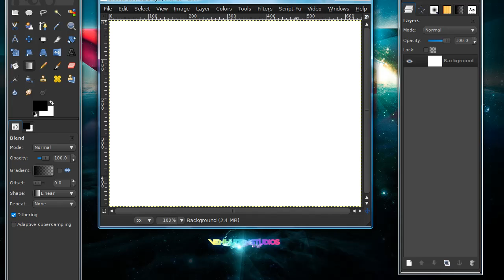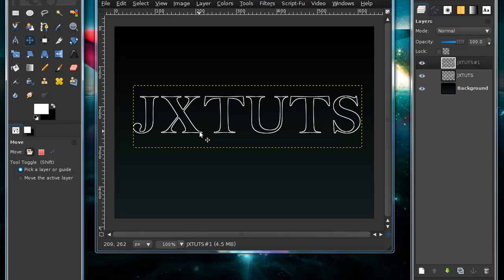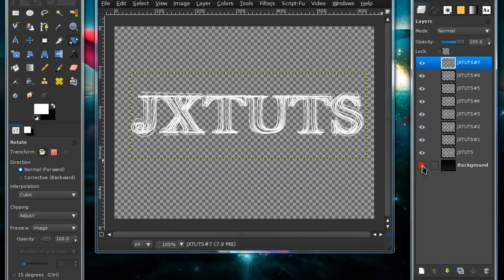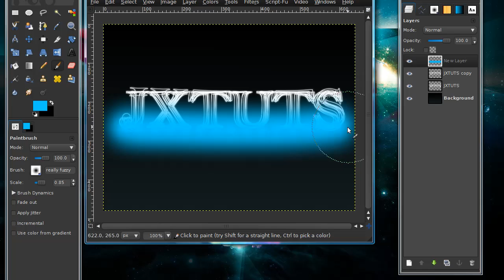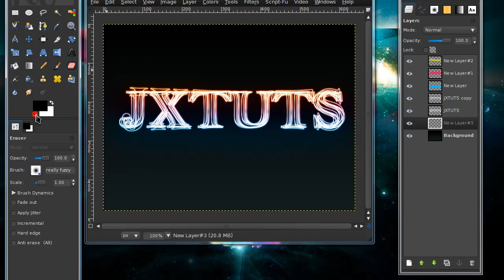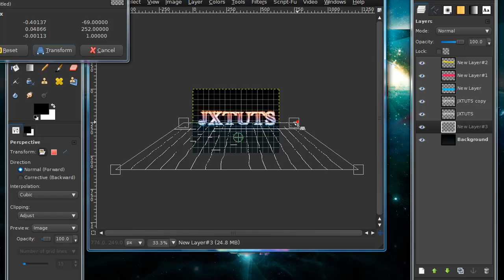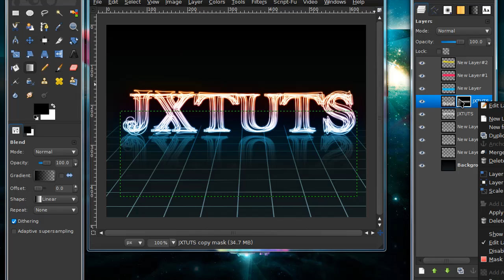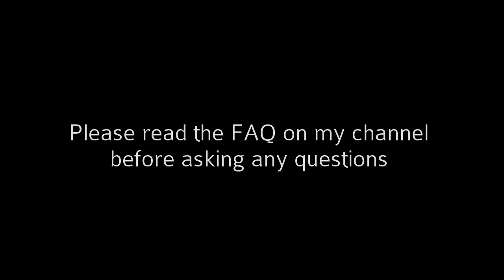How to create colorful layered glowing text in GIMP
for making my new intro